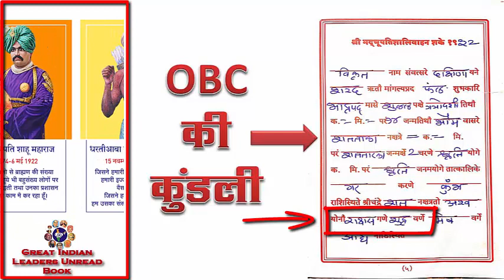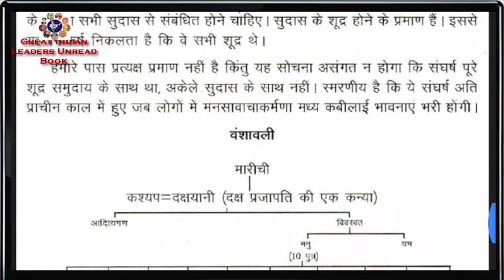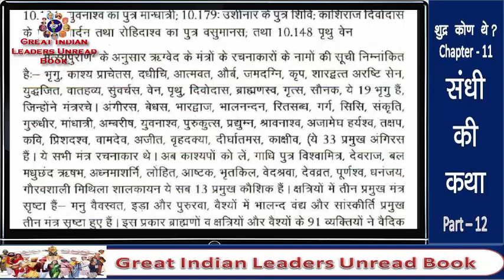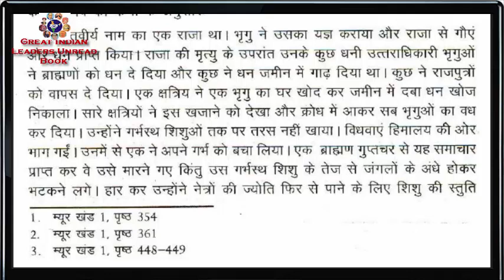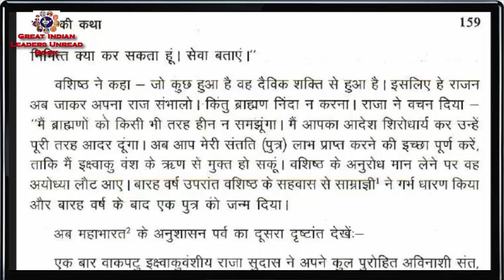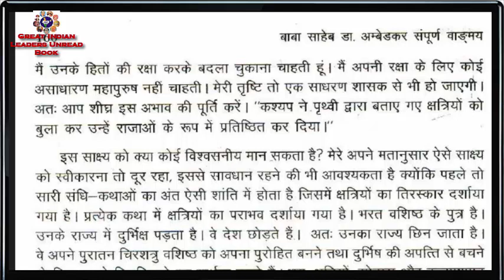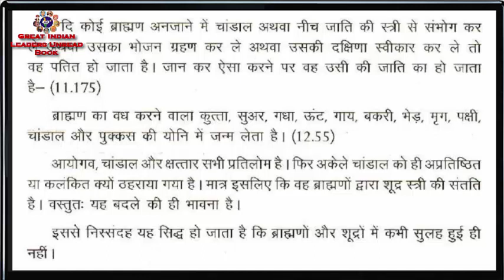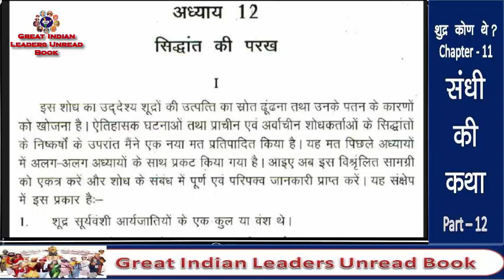Chapter - 11 संधि की कथा , शूद्र कोण थे? who were the shudras? Part 12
शूद्र कोण थे? who were the shudras?
Author - Dr B R Ambedkar
*साथियों*
        हमारे महापुरुषोकी  पुस्तके पढ़ते वक्त एक दो पन्ने पढ़ने के बाद आगे पढ़ने का मन करता है लेकीन नींद आ जाती है|  और किताब पढ़ना रह जाता है| उस वजहसे हमारे महापुरुषोके विचार समज में नहीं आते| लेकिन लोग Video देखना पसंद करते है |अब किताबो का विडियो देखो और हमारे महापुरुषोके विचार जान लो| अगला Video आपतक पहुचाने के लिए Great Indian Leaders Unread Book यह  Youtue Channel - SUBSCRIBE और Bell आयकोन क्लिक कीजिये यह Video पसंद आया तो बटन पर क्लिक कीजिये.

Great Indian Leaders Unread Book - Other Video URL
Chapter - 10 Part 02 शुद्रो का पतन, शूद्र कोण थे? who were the shudras? Part 11 - 02
Chapter - 10 Part 01 शुद्रो का पतन , शूद्र कोण थे? who were the shudras? Part 11 - 01
Chapter - 08 वर्ण तीन है या चार, शूद्र कोण थे? who were the shudras? Part 09
Chapter – 07 Part-02 शूद्र कोण थे - क्या शूद्र क्षत्रिय थे, शूद्र कोण थे? Part 08 – 02
Chapter – 07 Part-01 शूद्र कोण थे - क्या शूद्र क्षत्रिय थे, शूद्र कोण थे? Part 08 - 01
Chapter - 06 शूद्र और दास (Shudra Or Das), शूद्र कोण थे?, who were the shudras? Part 07
Chapter - 05 Part-02 आर्यों के विरुद्ध कार्य (Aaryo ke viruddha kary), शूद्र कोण थे? Part 06 - 02
Chapter - 05 Part-01 आर्यों के विरुद्ध कार्य (Aaryo ke viruddha kary), शूद्र कोण थे? Part 06 - 01
Chapter - 03 Part-02 शूद्र की स्थिति के बारे में ब्राह्मणवादी सिद्धांत, शूद्र कोण थे?, Part 04 - 02
Chapter - 03 Part-01 शूद्र की स्थिति के बारे में ब्राह्मणवादी सिद्धांत, शूद्र कोण थे?, Part 04 - 01
क्या आपको पता हैं गांधीजी का चरित्र | क्या गाँधीजी महात्मा कहने के लायक हैं | गाँधीजी का काला सच
मनुस्मुर्ती मे मनू का उद्देश ब्राह्मणोको दान दक्षिणा से समृद्ध बनाना था । दान दक्षिणा के कुश श्लोक ।
पुष्यमित्र का नविन शासन बौद्ध और बौद्ध धर्म के विरुद्ध था इस विषय में मनुस्मुर्ती के श्लोक